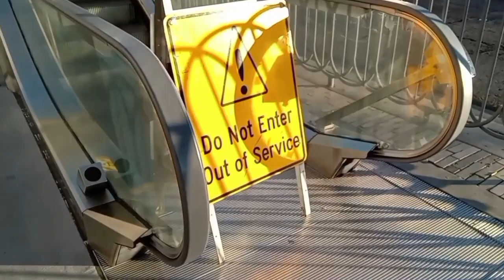VIEWS FROM THE LAS VEGAS STRIP SATURDAY DECEMBER 17, 2022. 8:00 AM. UPDATE ON TRUCK.